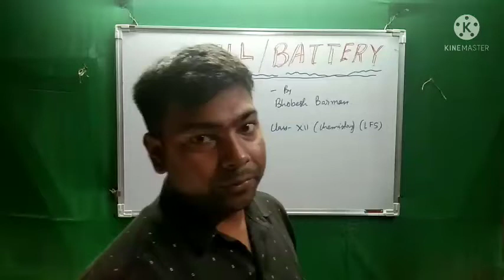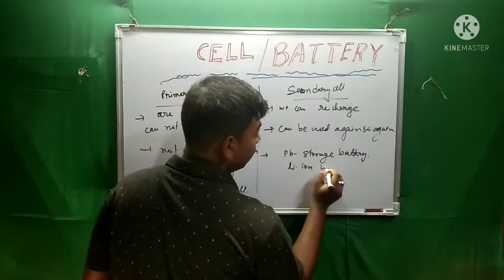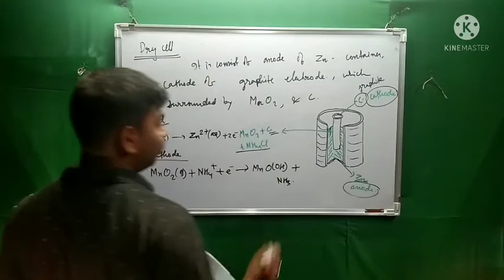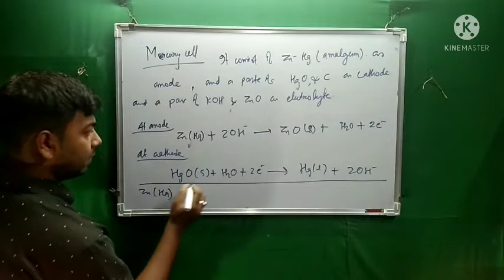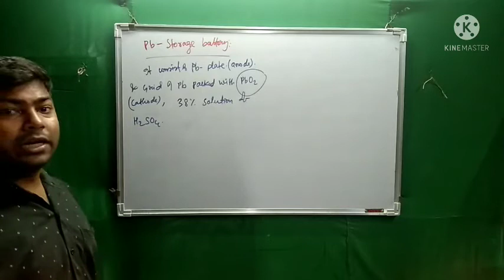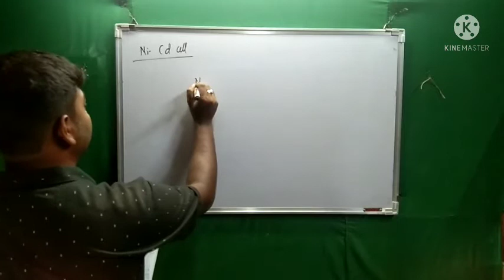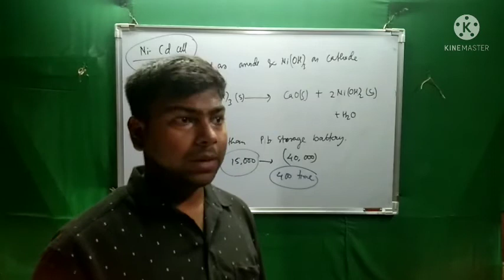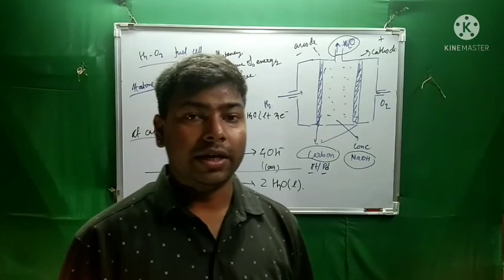All about the cell/ Battery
Class :XII
Sub: Chemistry chapter 03(electrochemistry)